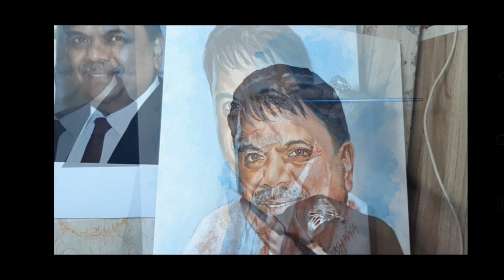Portrait with Acrylic-Yash Wagh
Portrait With Acrylic Paints on canvas